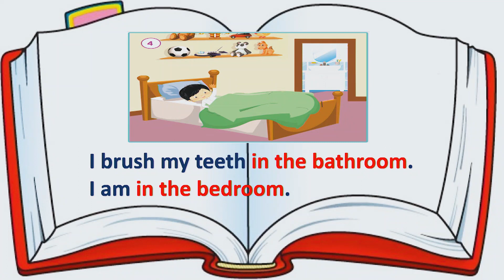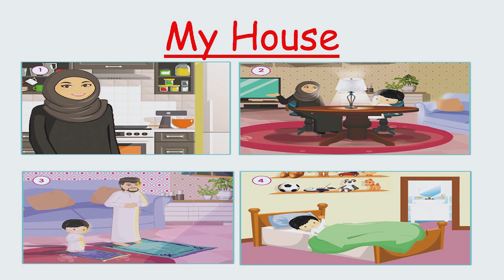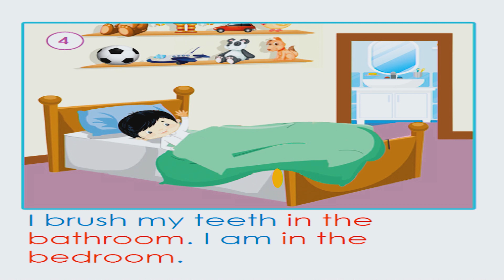KG2 English Module2 My House The Story